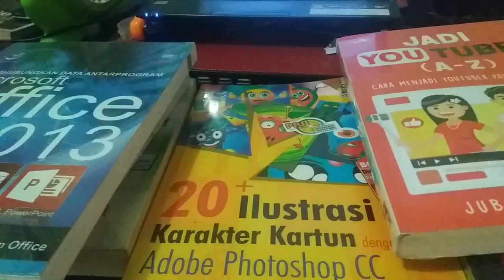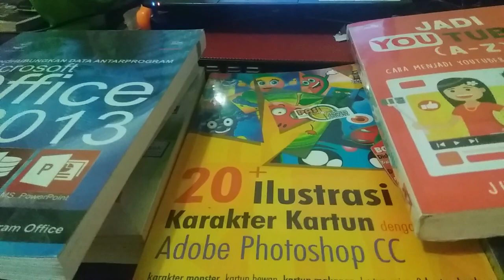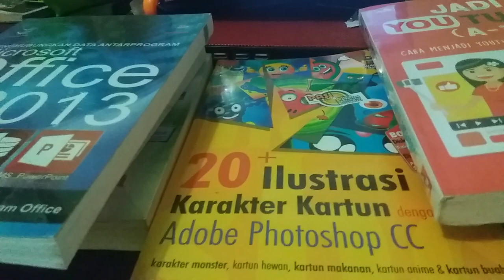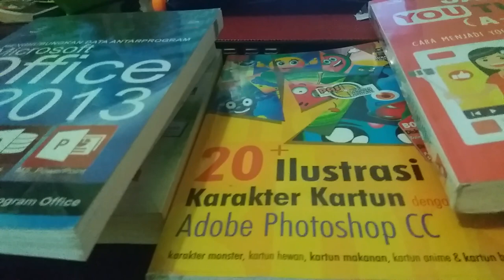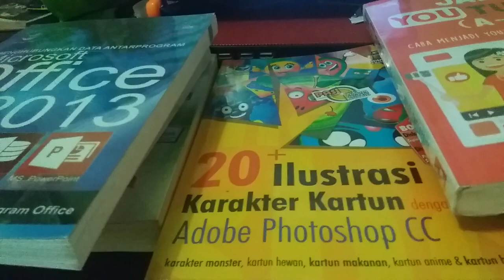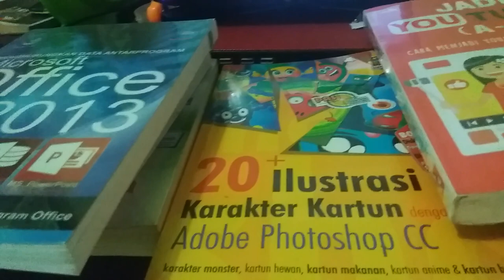Mendapat Superthnks Yg Ke Empat Kali.Tips Gajian Adsense Setiap Bulan.Seperti Sudah Saya Dapatkan.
Pagi Ini Mendapatkan superthnks yang ke 4 kalinya. uang superthnia kita sedekahkan semuanya.sebagai rasa terimakasih . saya bagi sterategi supaya bisa gajian adsense rutin tiap bulan sesuai pengalaman pribadi. untuk youtuber pemula. seperti yang sudah didapatkan selama ini.